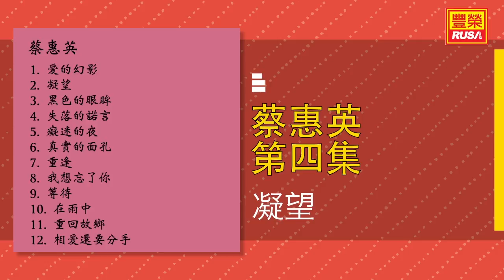蔡惠英 - 凝望 - [Original Music Audio]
今天豐榮推出《蔡惠英 第四集》裡的好歌。